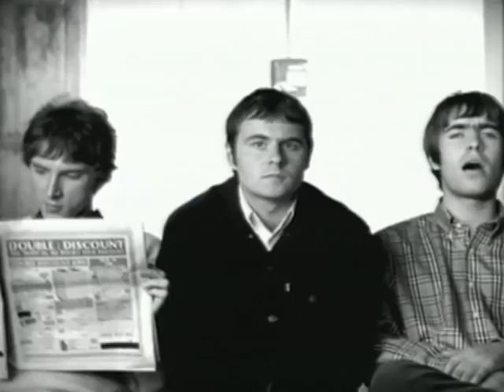Oasis : Wonderwall - Reproduction : Dino Ieronimo .